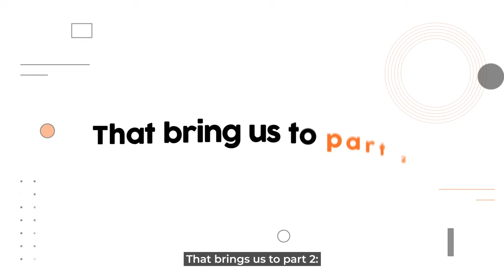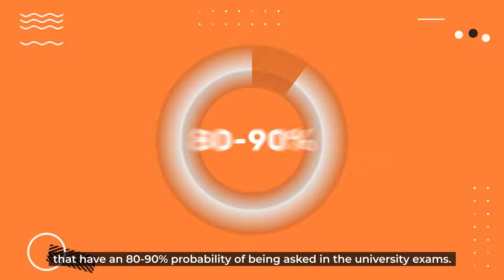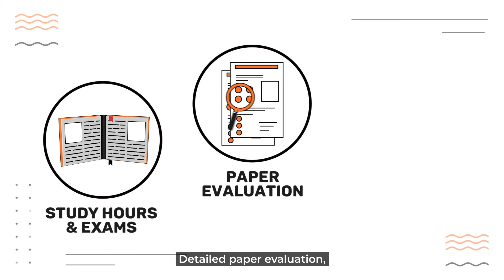Anatomy Guru - Crash Course | MBBS Exams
Worried about the upcoming MBBS exams?
So much to cover in such a little time!
Wish someone could give you a crash course?
Anatomy Guru has delivered up to a 95% exam success rate for more than 19 years.
We have CBME and Non-CBME courses, from long term to short term, for 1st to final year
MBBS students.
So coming back to the crash course.
Let’s divide it into four parts for a better understanding!
Part 1: The Best Approach
Due to lack of time, attending theory classes is time-consuming and may produce poor results.
So we recommend a result-driven, time-tested exam-oriented approach that will help you
tackle topics constructively.
This way, backed by a well-planned timetable, you can prepare all the topics in all the subjects.
Sounds interesting, right?
That brings us to part 2.
We have this programme in two modes:
Online and Offline
In online mode:
The students study from their homes, and they sit for the exam in the evening.
If it's a 3-hour test, they will write the exam from 6-9 PM and if it’s a 1.5-hour test from 8-9:30
PM.
The students will remain under strict online invigilation during the exam via zoom.
Upon completion, students submit the scanned copy of the answer script via WhatsApp, and
its sent for checking to our faculties.
In offline mode:
Students are mandated to remain in the academy from 9:00 AM to 8:00 PM after surrendering
their mobile phones.
They study in a tightly monitored, conducive environment till exam time in the evening.
Now let’s come to Part 3:
Paper evaluation and feedback with doubt clearing session.Our onboard subject specialists, frequently involved in setting university question papers and
evaluating answer scripts, will correct the answer sheets and share tailor-made surgical
feedback for each student.
We share answer keys, prepared by the faculties, which provide a rare insight into the
evaluator's mind, so students understand what the examiner is looking for in the answers.
If even after personalised, detailed evaluation and answer key, the student still has doubts,
they can resolve them with our faculties.
Part 4: Study Material
Since there is no issue with their textbooks, the problem lies in the art of writing exams.
We are not a big fan of study materials, and we certainly do not recommend switching books
at the last minute.
But what we do provide is a Question bank with ‘must know’ and ‘desirable to know’ Questions
that have an 80-90% probability of being asked in the university exams.
All formats, including clinical, non-clinical, descriptive & MCQs with answer keys, are
introduced to the students.
We also share the answer scripts of the top-scoring students to help other students analyse
what fetches marks from the faculty.
To summarize
Our crash course include:
• online and offline mode
• a well-planned exam timetable
• credible Question bank
• strictly invigilated study hours and exams
• detailed paper evaluation
• tailor-made feedback of answer scripts.
• insightful answer key
• art of writing exams with doubt clearing
• and time management strategies.
This result-oriented approach will give a confidence boost to excel in the exams.
Leave your fear of failure behind and try Anatomy Guru, Where nothing is left undissected!